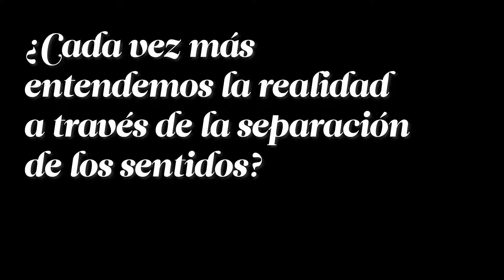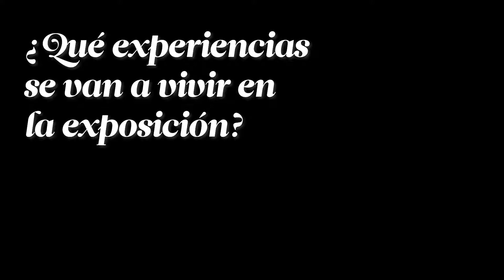Francisco López expone Hyper-Rainforest en el Mamm [ Arte ] Vivir En El Poblado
La exposición sonora fue creada a partir de grabaciones ambientales originales realizadas por el autor durante un período de veinte años en selvas y bosques lluviosos de todo el planeta. Entrevista exclusiva con Vivir en El Poblado.